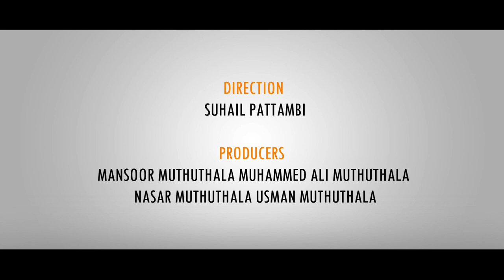മുഹബ്ബത് | Madh song mashup | Nabeel muthuthala | Sufiyan muthuthala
SINGERS SUFIYAN MUTHUTHALA NABEEL MUTHUTHALA

DIRECTION SUHAIL PATTAMBI

PRODUCERS
MANSOOR MUTHUTHALA MUHAMMED ALI MUTHUTHALA NASAR MUTHUTHALA USMAN MUTHUTHALA

CAMERA & EDITING
 SHAMIL KOPPAM
AUDIO MIXING
 SHIBILI MOONAKKAL

SPECIAL THANKS MARKAZUL ULOOM ODUPARA